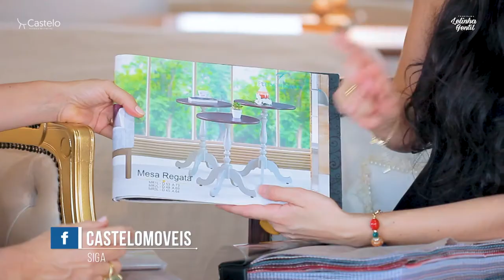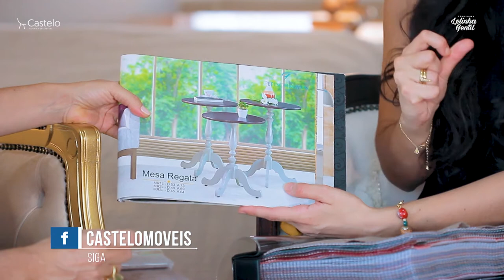SAIBA COMO GANHAR UMA MESA DE APOIO NEOCLÁSSICA | LELINHA GENTIL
Promoção comprou, ganhou!📢

Compre 1 Poltrona + 1 Puff e GANHE UMA MESA DE APOIO! 😻💝

💚 Poltrona e puff clássicos em madeira maciça entalhados à mão, com capitonê e tachas

💚Mesa de apoio neoclássica 0,74 X 0,53 e você ainda pode escolher a cor da laca ou da madeira. Medida poltrona 0,74 X 0,78 X 1,00 medida do puff 0,46 X 0,75 X 0,40

👉 A poltrona e o puff você pode escolher o tecido e as cores
⚠️A promoção é válida durante o mês de setembro de 2020!